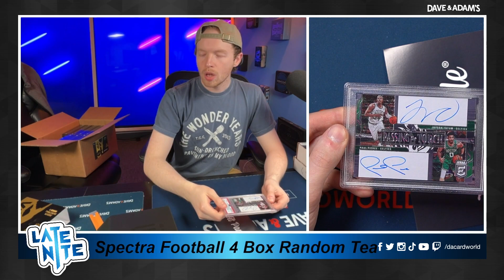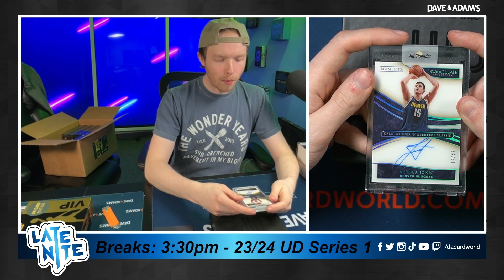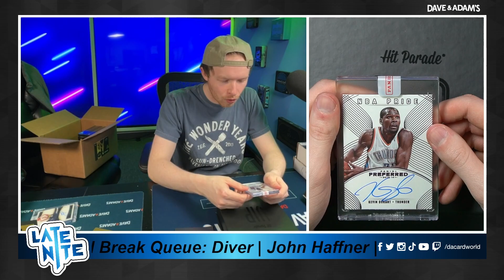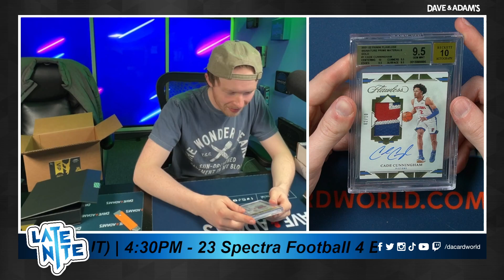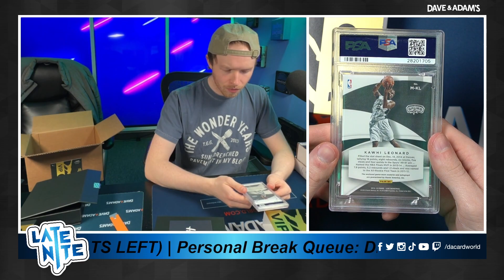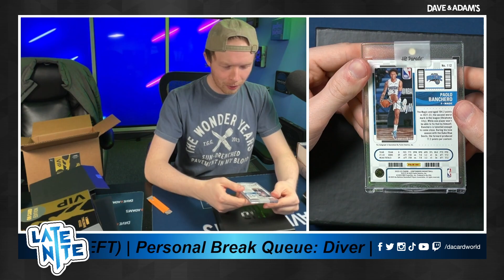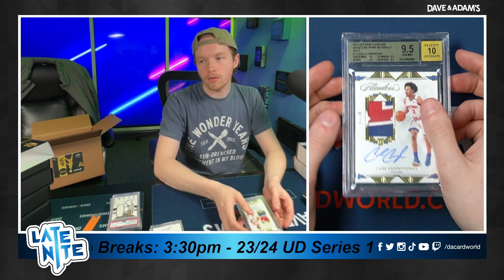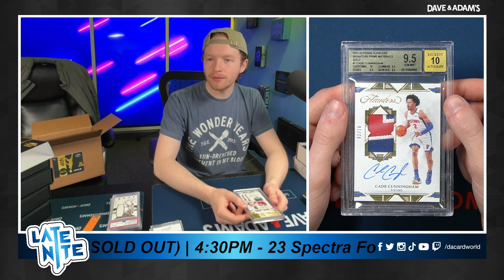Diver's SICKO VIP HIT PARADE BASKETBALL CASE 3/12/24